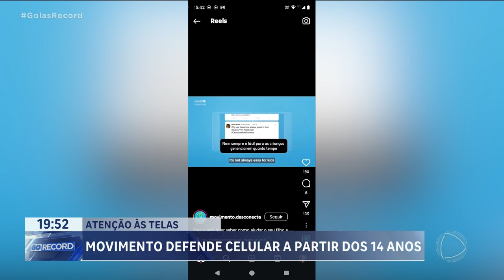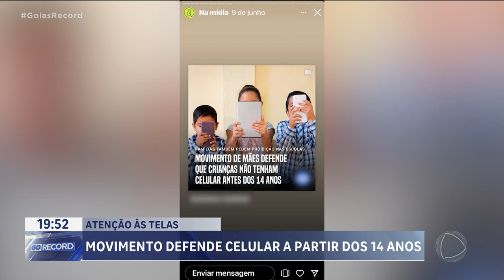ATENÇÃO ÀS TELAS: MOVIMENTO DEFENDE CELULAR A PARTIR DOS 14 ANOS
UM GRUPO DE PAIS, MÃE E EDUCADORES SE UNIRAM PARA REDUZIR O USO PRECOCE E EXCESSIVO DE CELULARES ENTRE CRIANÇAS E ADOLESCENTES DO PAÍS. A INICIATIVA PROPÕE QUE OS PAIS FAÇAM UM ACORDO ENTRE SI E SÓ PRESENTEIEM OS FILHOS COM CELULARES A PARTIR DOS 14 ANOS.